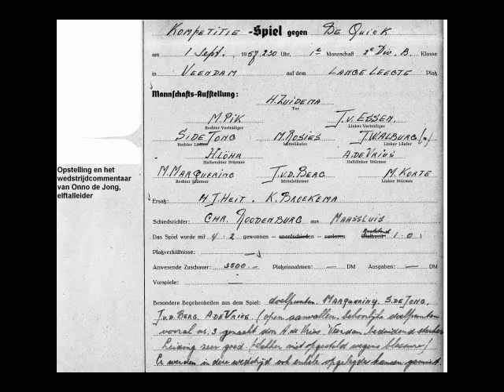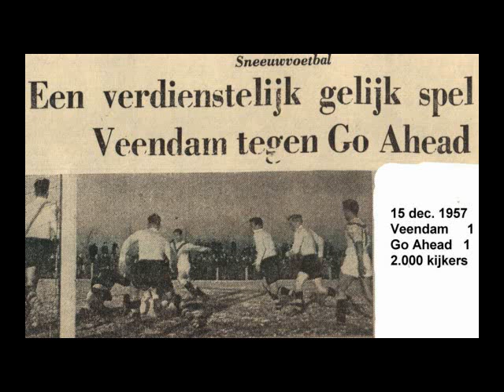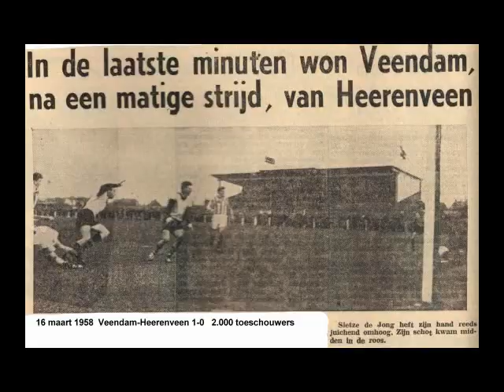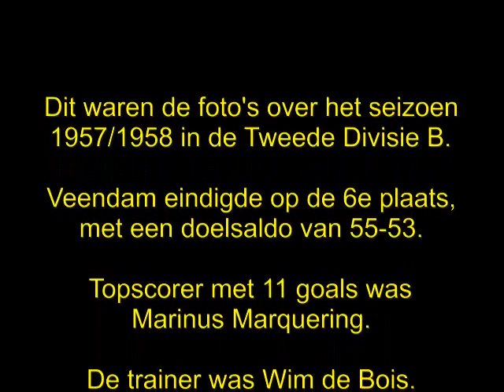Fotoarchief BV Veendam Seizoen 1957/1958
Seizoen 1957/1958 ((2e Divisie B). Veendam eindigde op de 6e plaats met een doelsaldo van 55-53. De topscorer met 11 goals was Marinus Marquering. Trainer was Wim de Bois.  11 wedstrijden werden gewonnen en 5 gelijkgespeeld en 12 verloren.Naar de thuiswedstrijden op het sportpark de Langeleegte kwamen gemiddeld 2.193 toeschouwers.
Jacob van Essen, Matheus Korten en Max Rosies hebben alle 28 competitiewedstrijden gespeeld. Er werden in dit seizoen 19 spelers ingezet.